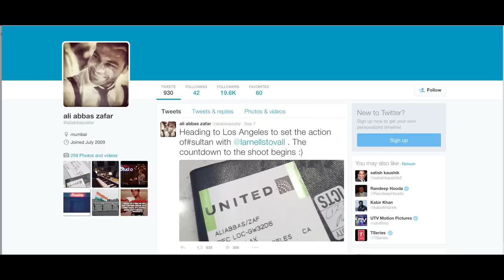Salman Khan shoots Action Sequence for 'Sultan' in LA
Director Ali Abbas Zafar has jetted off to Los Angeles for work on his upcoming film "Sultan", starring Salman Khan.